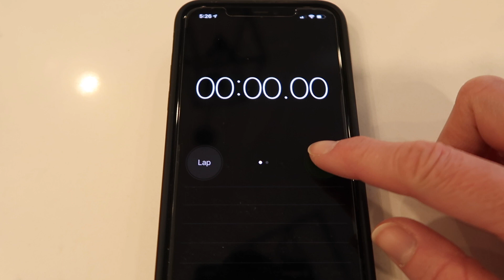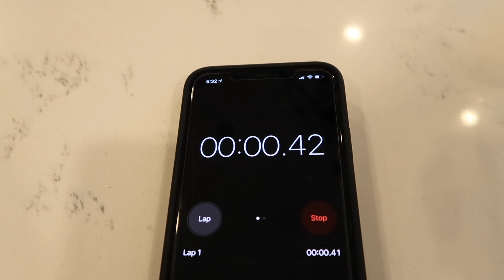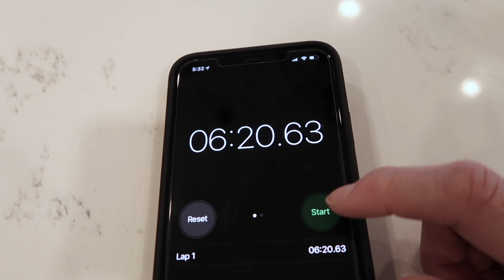Vlog of Light Day 20 | Easier Day | Timed Power Hour | My Intentional Life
Welcome to My Intentional Life!
Vlog of Life Day 20. Enjoy!

Etsy Shop

Message me to collaborate.